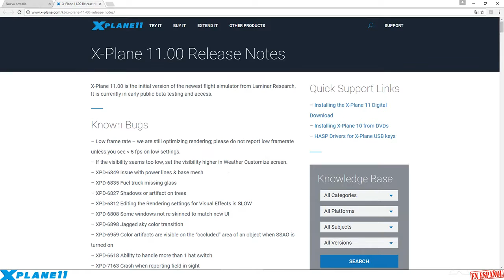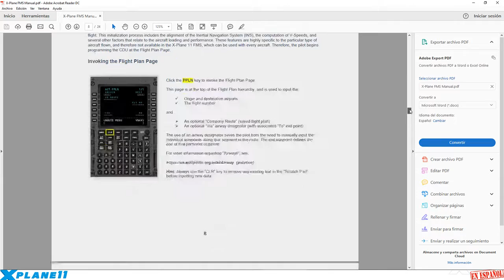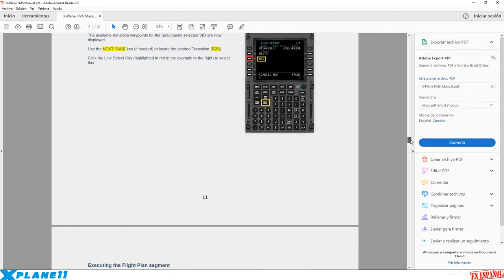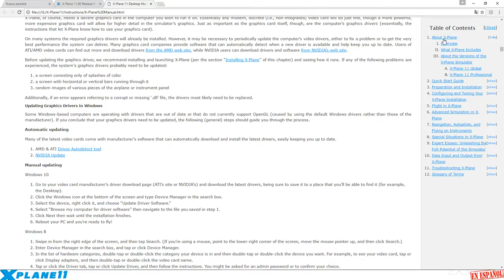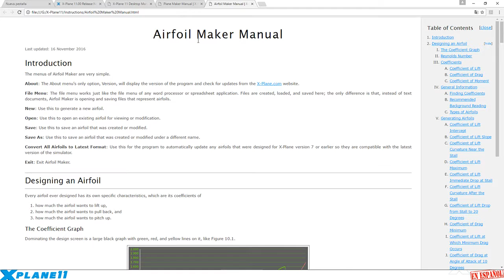X-Plane 11 - Manual FMS y Otros Manuales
En este vídeo os muestro como el nuevo manual de FMS de X-Plane 11.
Disponible desde la BETA 12.

Únete a nuestro grupo FSEconomy (el primero de la lista "!!X-Plane Español")

NOTAS:
Los vídeos subidos al canal, son a nivel INFORMATIVO, en ningún caso son a nivel INSTRUCTIVO.